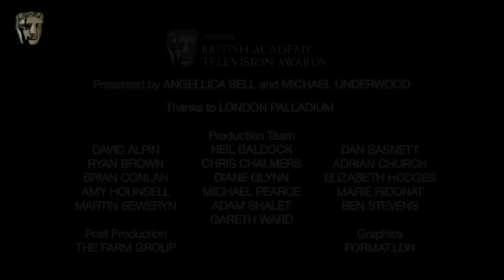Eastenders BAFTA - TV Awards winners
The cast of Eastenders talk backstage to BAFTA at the Philips British Academy Television Awards on their win for Continuing Drama. Red Carpet on 6 June 2010. With thanks to BBC.